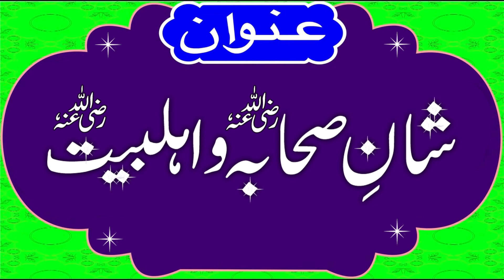Molana Abdul Manan Rasikh Shab Topic Sshane Sahabah vah Ahle beit Sialkot 4 Sep 2021 | Yasir Islamic